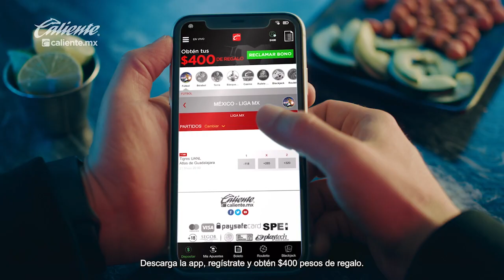Ricardo Valiño, descubridor de Henry Martín recuerda sus inicios: 'Era un animal'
El estratega recordó que tuvo al ariete entrenando en Venados de Mérida a escondidas de su papá, pero ahora puede ser campeón de goleo con América.